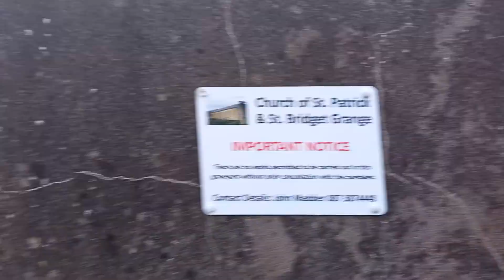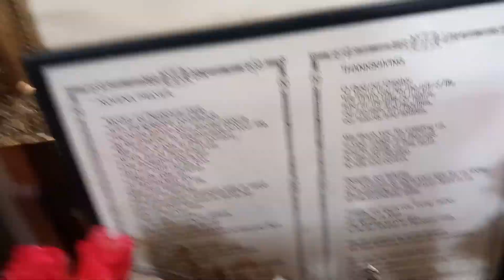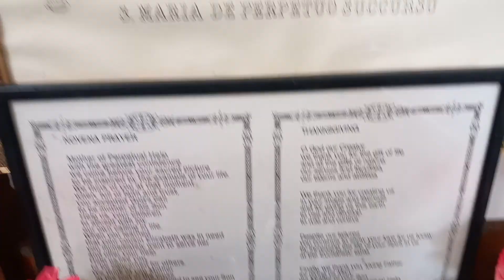Church of St. Patrick and St. Bridget in Grange in County Limerick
Church of St. Patrick and St. Bridget is a Roman Catholic Church located in Grange in County Limerick. It was built in 1837. It is one of three churches in Bruff Parish in the Diocese of Limerick.